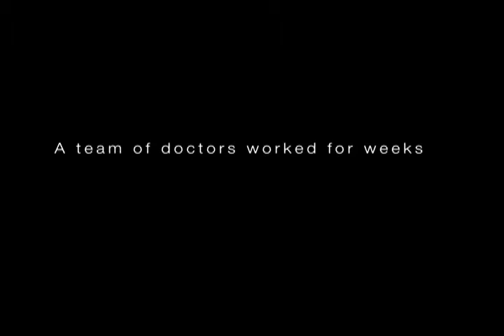trailer .mov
The preview features Jacksonville University senior  Catinka Sjoberg's award winning video following a pediatric heart patient through life saving surgery.